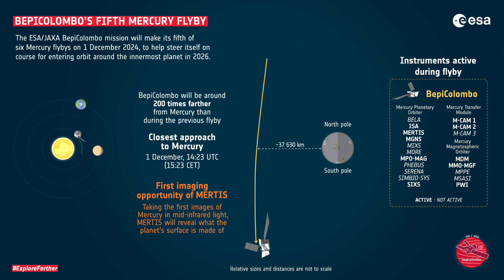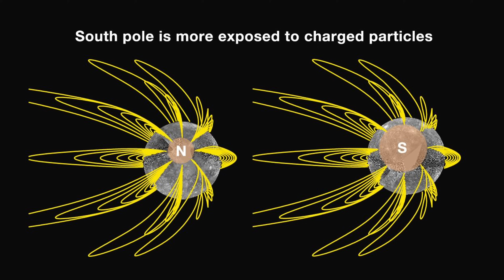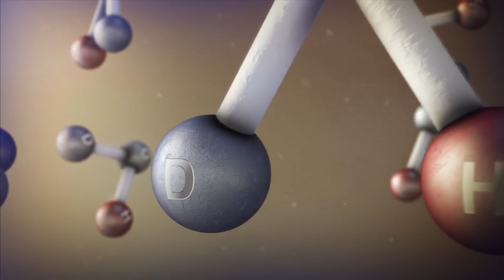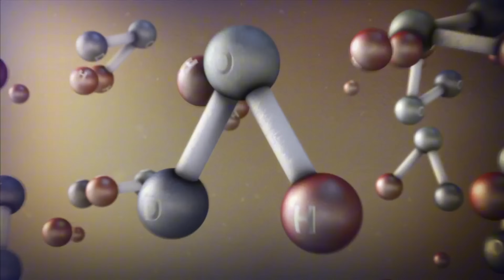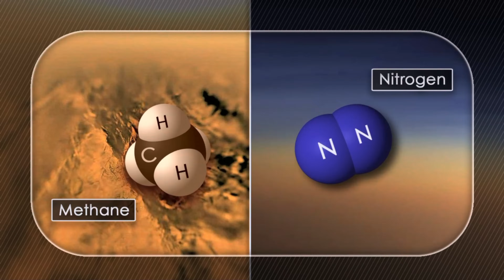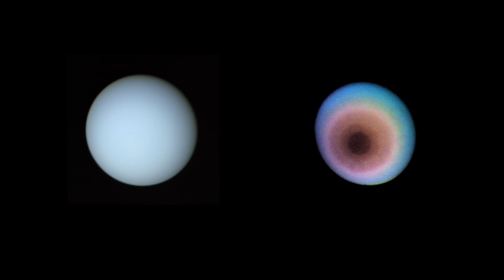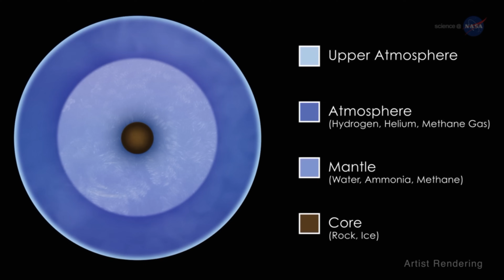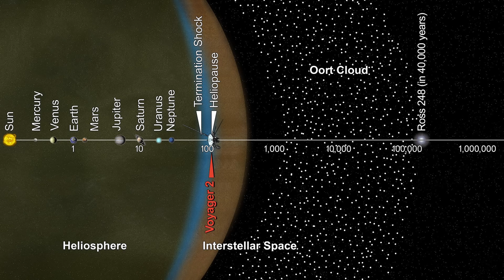NASA's Real Solar System Images That Defy Explanation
🌟 THE MOST COMPREHENSIVE SOLAR SYSTEM DOCUMENTARY OF 2025 🌟

Embark on a complete journey through our solar system using the latest discoveries from NASA, ESA, and cutting-edge space missions. This 19-minute documentary combines real footage from space agencies with scientifically accurate visualizations to explore every planet from the Sun to Neptune.

🚀 FEATURING LATEST MISSIONS & DISCOVERIES:

- NASA's Parker Solar Probe - closest-ever solar observations
- ESA's BepiColombo mission revealing Mercury's secrets
- James Webb Space Telescope's revolutionary Uranus images
- NASA Perseverance rover's organic molecule discoveries on Mars
- Cassini's 13-year Saturn mission legacy
- Voyager's continuing interstellar journey
- SpaceX's upcoming Mars exploration plans

📋 COMPLETE PLANETARY COVERAGE:
From the Sun's nuclear fusion processes to Neptune's supersonic winds, explore the unique characteristics, latest scientific findings, and ongoing mysteries of each world in our cosmic neighborhood.

0:00 - Introduction: The Solar System's Deadly Secrets
0:37 - The Sun: Our Deadly Protector
3:00 - Mercury: The Speed Demon
5:19 - Venus: Hell Planet
6:44 - Earth: The Miracle World
7:31 - Mars: The Mysterious Neighbor
10:03 - Jupiter: The Cosmic Protector
11:27 - Saturn: The Jewel of Space
13:21 - Uranus: The Sideways World
14:51 - Neptune: The Wind Demon
16:27 - The Mind-Blowing Scale
17:35 - Mars Life Revelation
18:10 - The Infinite Cosmos

🎓 EDUCATIONAL CONTENT:
Perfect for students, space enthusiasts, and anyone curious about our place in the universe. All information based on peer-reviewed research and official space agency data.

📸 VISUAL SOURCES:
This documentary combines original scientific visualizations with authentic imagery from NASA, ESA, JPL, and international space agencies. All content used with proper attribution under educational guidelines.